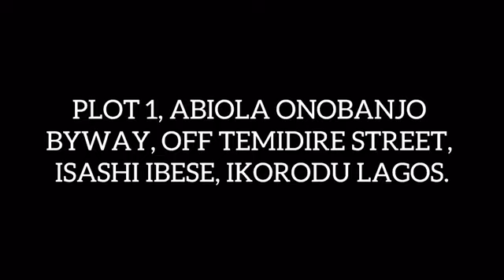Cleric harps on virtue of Prophet Muhammad (SAW)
The quality of a great leader